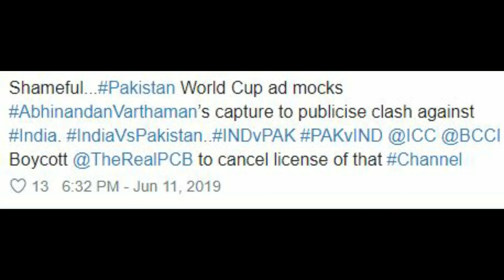Mauka Mauka | Pakistan vs India |Worldcup Rain Memes| Roast